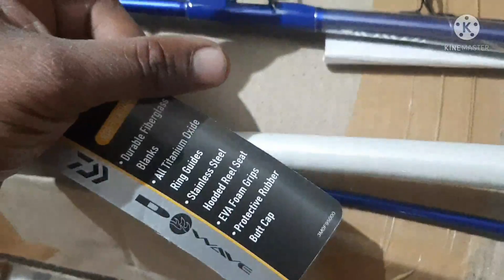top three Daiwa rods came at Rajasthan Tackle choice very good quality in budget price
see more products at catlouge number 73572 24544